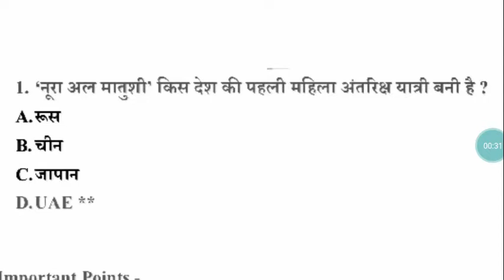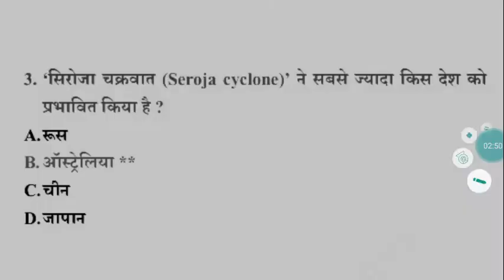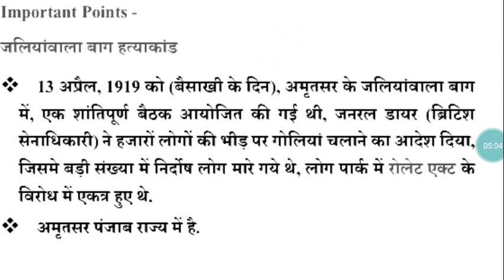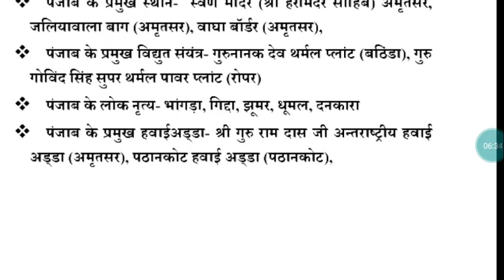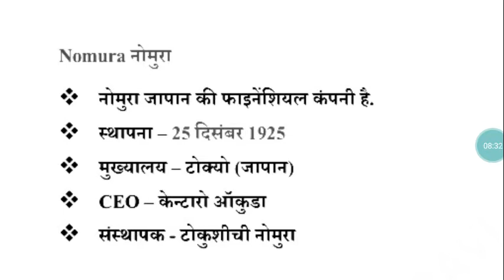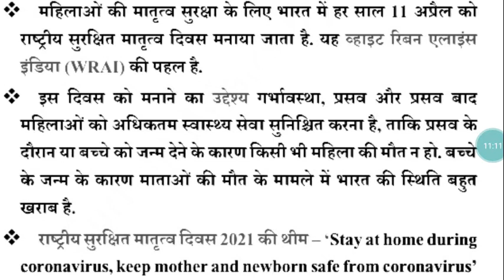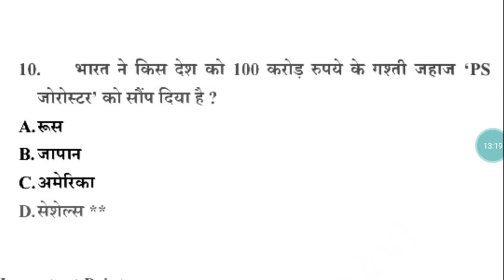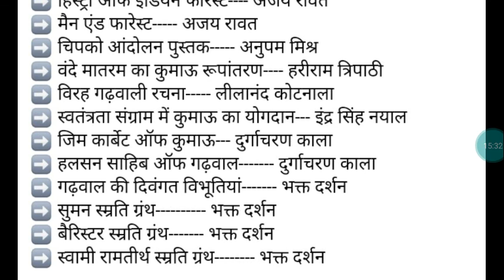15 April 2021 Current Affairs